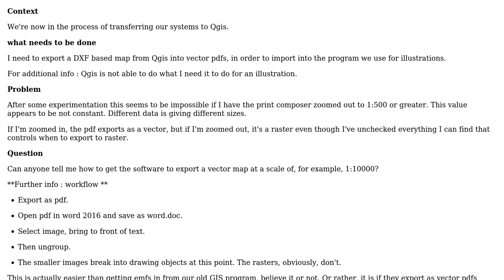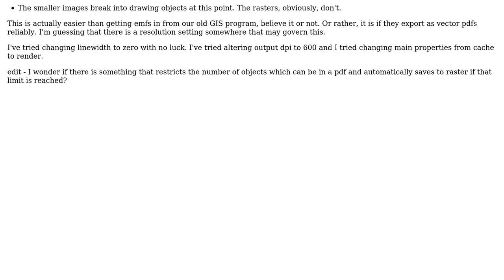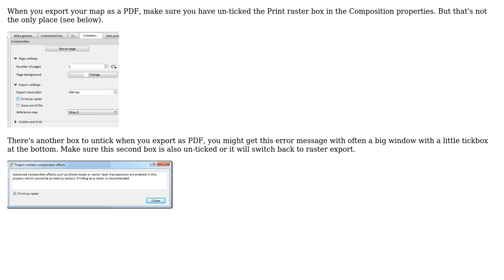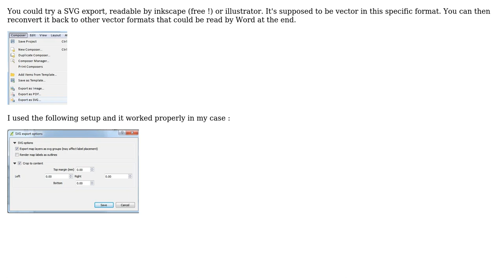GIS: Qgis is not exporting vector PDF at larger scales (3 Solutions!!)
GIS: Qgis is not exporting vector PDF at larger scales

With thanks & praise to God, and with thanks to the many people who have made this project possible! | Content (except music & images) licensed under CC BY-SA | Music | Images & others | With thanks to user PJ Lightning user gisnside and the Stack Exchange Network Trademarks are property of their respective owners. You are responsible for your own actions.